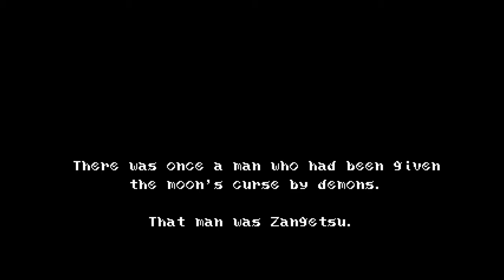Bloodstained: Curse of the Moon - Gameplay (Stage 1 - Moonlight Temptation)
Playing the first stage of Bloodstained: Curse of the Moon.  Pretty cool throwback game.